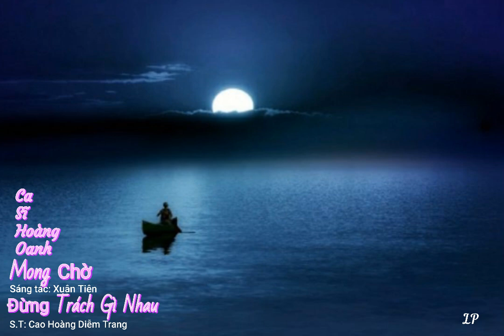Hoàng Oanh --- Mong Chờ -- Đừng Trách Gì Nhau -- @Lang Pham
Lovely music and beautiful pictures to look at (⁠◕⁠ᴗ⁠◕⁠✿⁠)